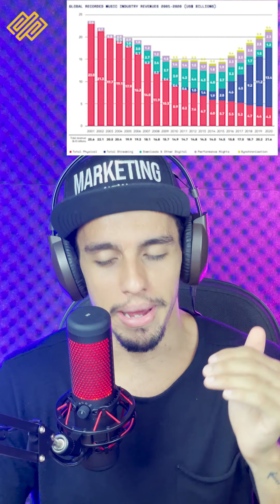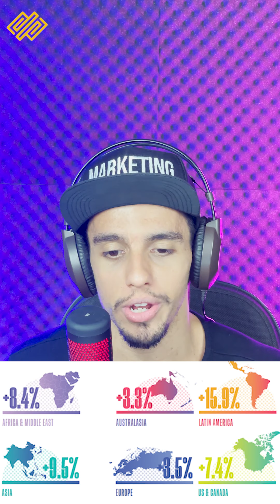Brasil é o Mercado da Música que Cresce mais Rápido no Mundo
📩Me manda uma mensagem aqui, sou sempre eu que respondo

Diogo O'Band

═══ 🔥 JUNTE-SE À FAMÍLIA NOMMAD MEDIA 🔥 ═══

Meu nome é Diogo O'Band, eu sou o fundador da NOMMAD Media e minha missão é ajudar DJs/Produtores de Música Eletrônica a ganhar Fãs e Reconhecimento na web.

Diogo O'Band
Fundador da NOMMAD Media.
Empreendedor, Palestrante e Consultor de Marketing Digital, colunista da Eletro Vibez, World of Raves e apresentador do programa Back 2 Back com Diogo O'Band na Bee Radio